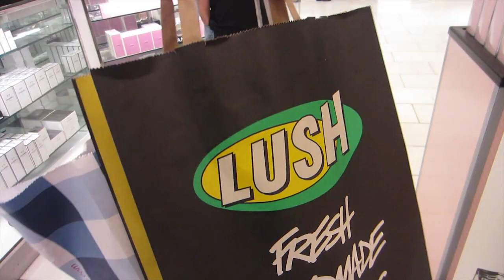DO I HAVE SOMETHING IN MY TEETH?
MAKE SURE TO PUT Dayviideo FOR THE NAME OR I WONT GET IT.